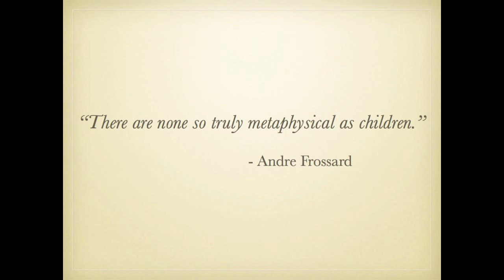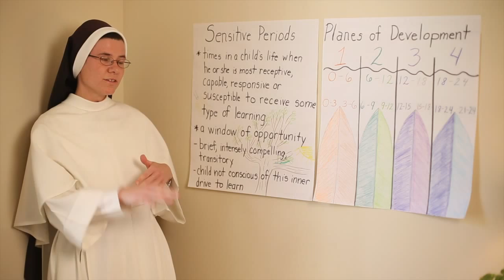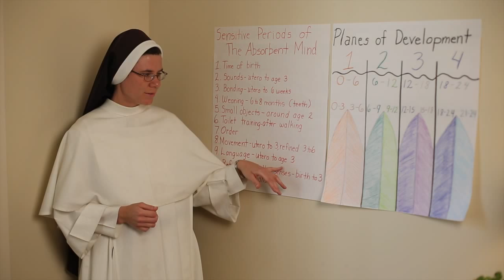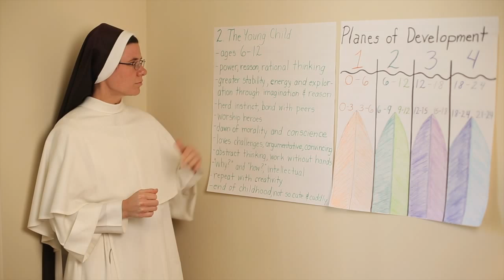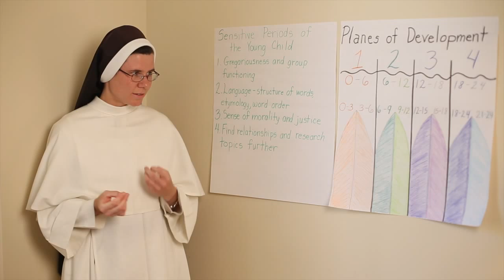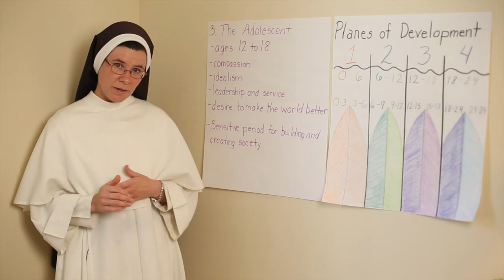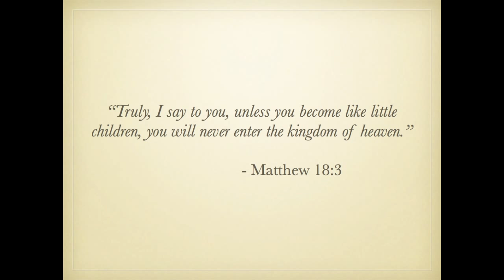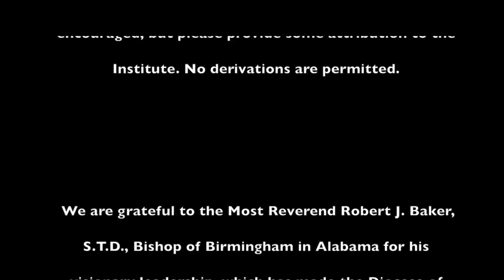The Child's Capacity for God